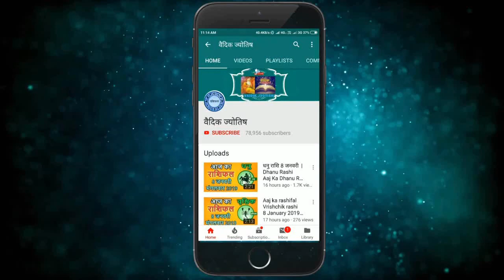कन्या राशि 2 दिसंबर गुरुवार | Kanya Rashi 2 December 2021 | Aaj Ka Kanya Rashifal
@वैदिक ज्योतिष
kanya rashi 2 December 2021
2 December kanya rashi
kanya rashiDecember 2021
Dainik Rashifal,Horoscope,Astrology
2  दिसंबर   कन्या राशि
आज का राशिफल कन्या राशि
कन्या राशिफल